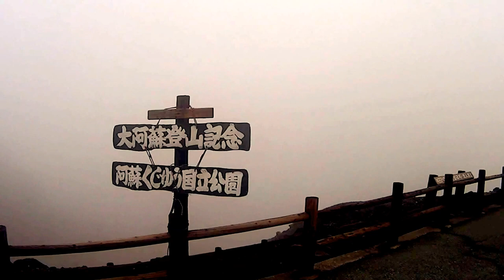Vakantie in Japan, van Fukuoka naar Tokio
Een compilatie van onze onvergetelijke reis door Japan in juni 2014. Begonnen in Fukuoka en geëindigd in Tokio. Een bijzondere reis.